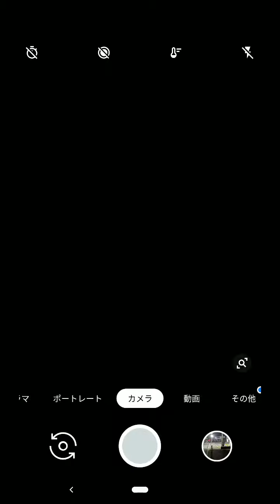【ご当地クエスト】リアル返し計画、痛恨のミス！無料は初回のみと知る VERITASさん「桜島の置物」 (無課金の勇者)【ドラクエウォーク】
鹿児島のお土産
桜島の置物・・・西郷隆盛像
無料は初回しか取れないと知る。。。しかも課金も5回までと知る

マリオメーカーコース募集中！

僕です